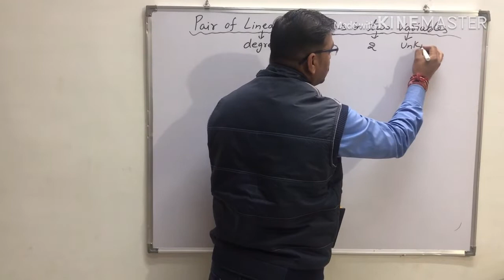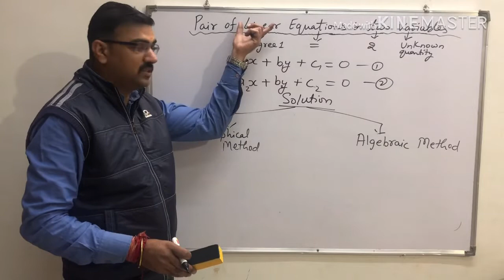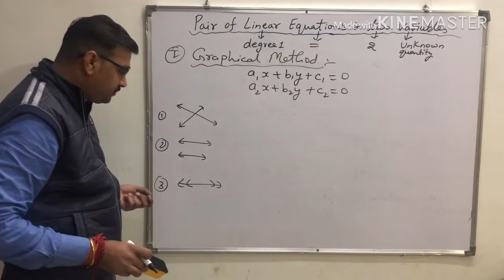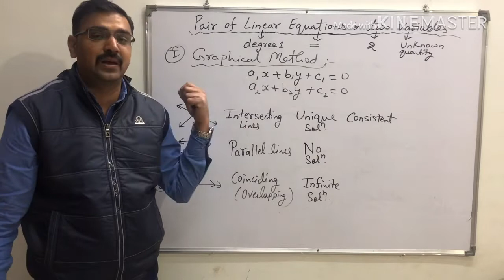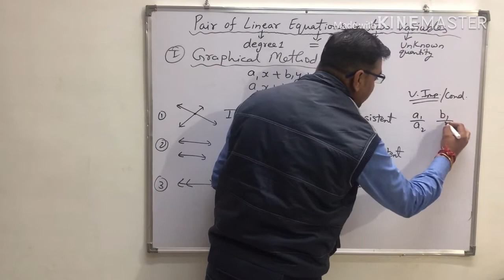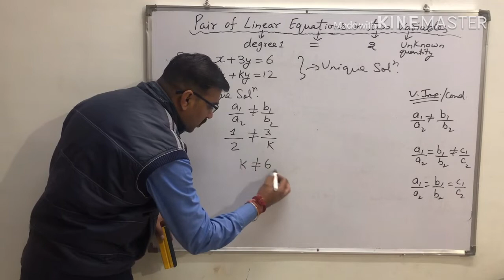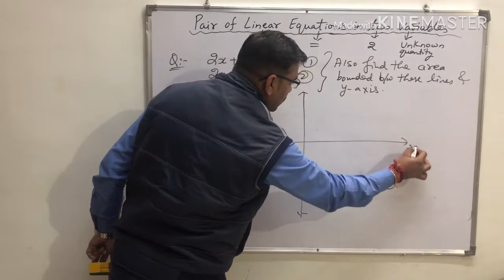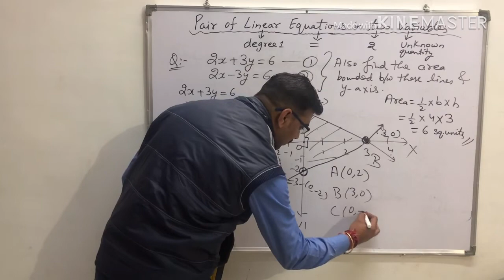CBSE CLASS- X MATHS REVISION DAY-05 | Linear Equations by SA Sir